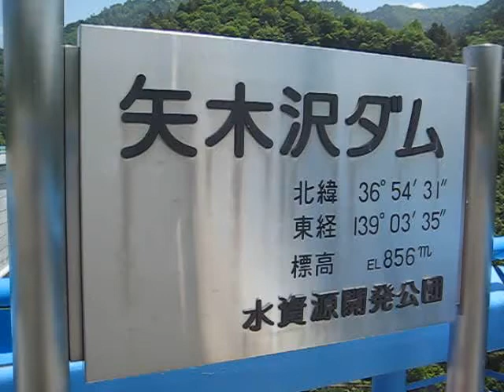八木沢ダム 10/06/12